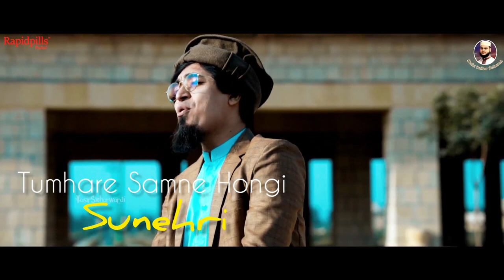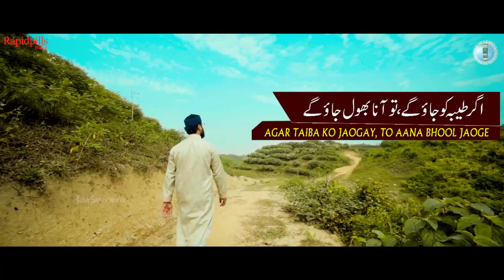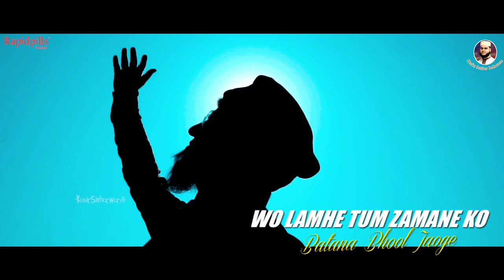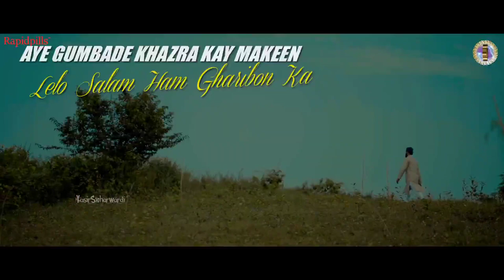SARKARE MADINA |HAFIZ SAIFUR RAHMAN |YASIR SOHORAWARDI PAKISTAN| HARA GUMBAD DUFF&LYRICAL|2022